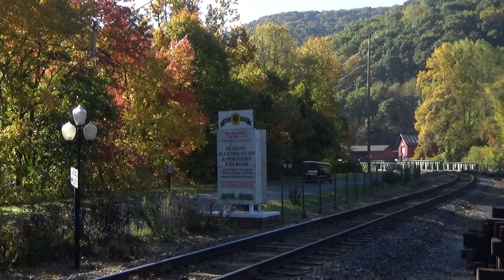Diesels in the Leaves: RBMN F units lead fall foliage train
While the Reading and Northern has a notoriety for running all-day steam excursions between Reading and Jim Thorpe using its flagship ex-Reading T1 2102 and stalwart 425, it also runs regular excursions featuring its diesel locomotives, either with the regular road power GP38s used on road freight, a trio of RDC Budd cars or in this case its more recent acquisition.

EMD F9A 270 and EMD F7B 275 were purchased from Norfolk Southern at auction by the Reading and Northern for use on their own OCS train but have become a staple for pulling public excursion trains, be it on the gorge train or in this case pulling the railroad's annual fall foliage trains. The colors were out in force and the classic F units put on a great showing with the 20 car train in tow as well as with assistance from SD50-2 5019.

So sit back, relax and enjoy the sights and sounds of Diesels in the Leaves!
TIMESTAMPS:
0:00 Video Intro
0:20 Video Start/Belleman's Church Road
1:40 Port Clinton
3:14 Hecla
4:18 Fairview Avenue
5:25 Industrial Road
6:20 Nesquehoning Tunnel/Budd RDC cars
7:10 Nesquehoning Tunnel/F units
8:46 Marian Avenue
9:42 Millers Crossing
10:42 Leesport